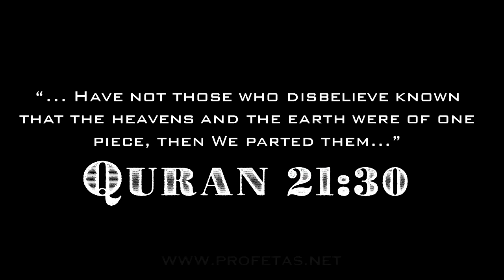Dr Zakir Naik - 7321 - The Big Bang is mentioned in Quran 1400 years ago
"Qur'an and Modern Science - Compatible or Incompatible?"

“... Have not those who disbelieve known that the heavens and the earth were of one piece, then We parted them...”

QURAN 21:30